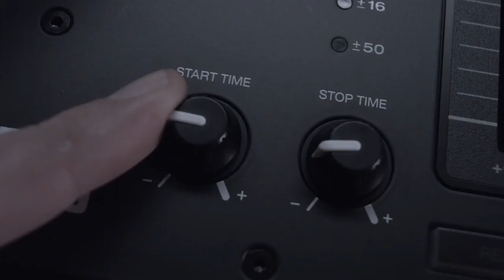La platine vinyle de turntablism NUMARK NTX1000 pour DJ (vidéo de La Boite Noire)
Une platine vinyle pour DJ avec entrainement direct à couple élevé, la NTX1000 de chez NUMARK.

Pour les DJ qui recherchent précision et efficacité pour le scratch, la platine vinyle NTX1000 de NUMARK offre un couple élevé, un entrainement direct et des réglages dédiés au turntablism.

FICHE TECHNIQUE
- Plateau grand format 12 pouces de 1,13 kg
- Moteur à entraînement direct à couple élevé
- Couple de démarrage : 4,0 kgf / cm
- Couple constant : 2,8 kgf / cm
- Temps de démarrage : inf. 0,7 sec
- Pleurage et scintillement : inf. 0,15%
- Rumble : - 50dB
- Vitesse de lecture 33 et 45 tours
- Bras en forme de S pour une lecture précise
- Bras ajustable en hauteur avec réglage de l'amorti et contrôle anti-patinage
- Pitch ajustable de ± 8, 16 et 50%
- Contrepoids réglables pour une balance parfaite
- Fader de pitch avec bouton reset
- Boutons de réglage des temps de démarrage et d'arrêt
- Eclairage du plateau pour une meilleure visibilité en situation de faible éclairage
- Sorties Rca et USB pour la numérisation de vos vinyles avec un ordinateur
- Commutateur phono/line
- Inclus câble USB, câble audio Rca, feutrine, adaptateur 45 tours et capot de protection
- Cellule et porte cellule non inclus